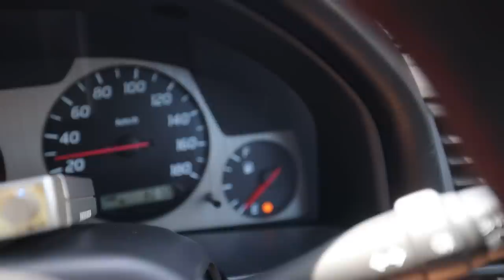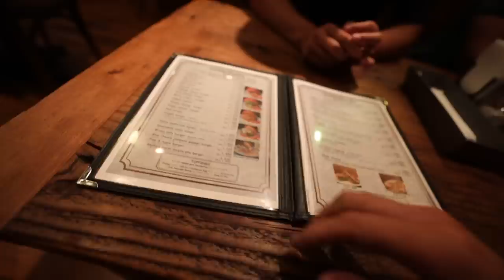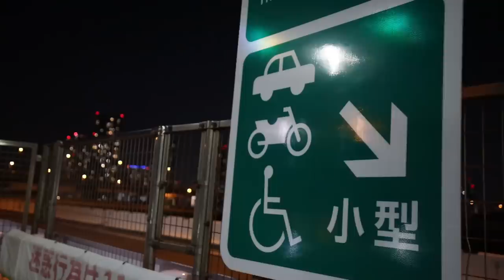Trying To Save the Abandoned NSX-R in Japan...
We had to try... in today's video, we head back to the abandoned NSX-R in Tokyo, Japan to try and find some information and save it. It's also my last day in Japan, so we get the boys together and go for a midnight run on the wangan, hit Daikouku PA & Tatsumi PA, and drop off the R34 GTR.

MOD LIST
*2015 Subaru WRX*
Tomei Exhaust
Invidia Catless Downpipe
Fujitsubo Headers
ETS intake
Cobb AP
Pro Tune